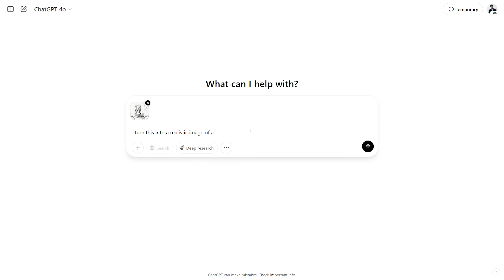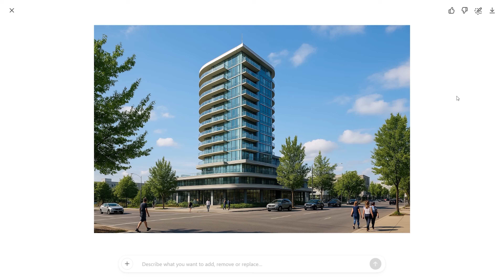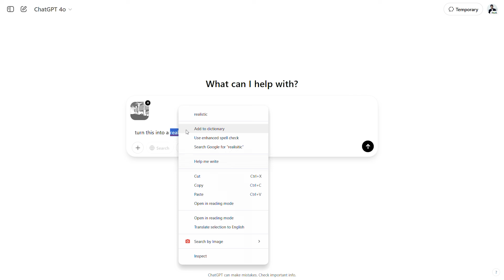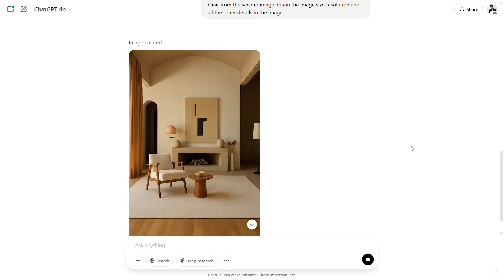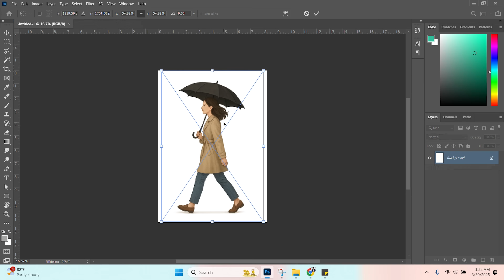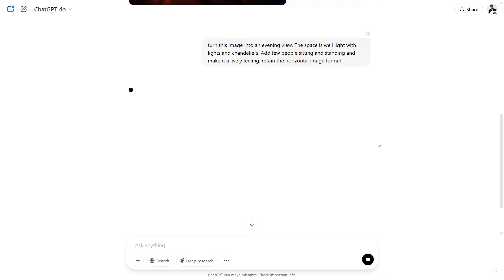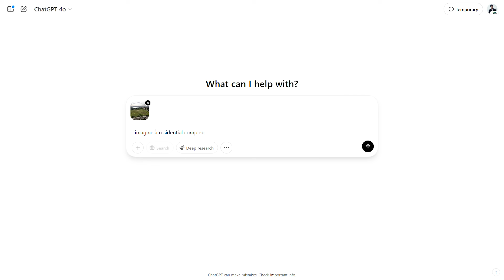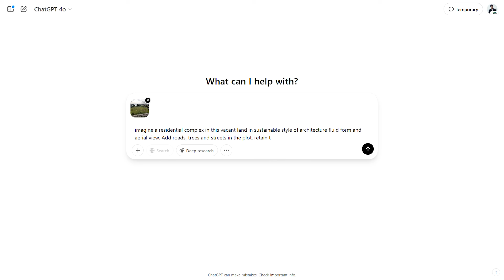6 ChatGPT SECRETS that every ARCHITECT Should Know | OpenAI 4.0 Image Generator 🔥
Timestamps:
00:00 Introduction
01:03 Sketch to Render
03:25 Modify elements in an Image
05:15 Create Architectural cutouts
06:18 Change the Atmosphere
07:14 Create Presentation boards
08:38 Create conceptual designs

In this video we take a look at 6 different ways in which the new OpenAI image generator can be helpful for architects and architecture students. 🎥